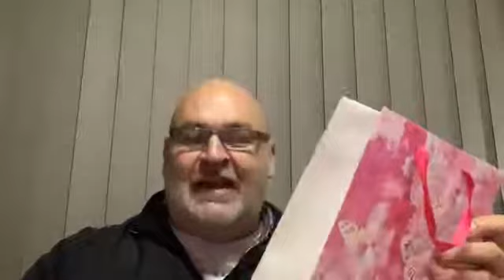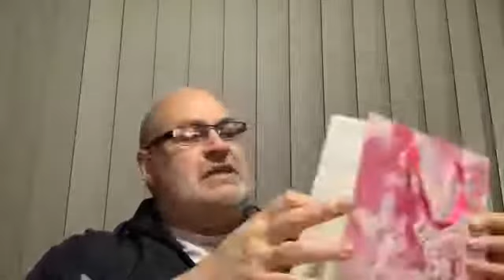Evangelisasie 18 Junie 2020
Evangelisasie soos aangebied deur Pastoor Hennie Mare